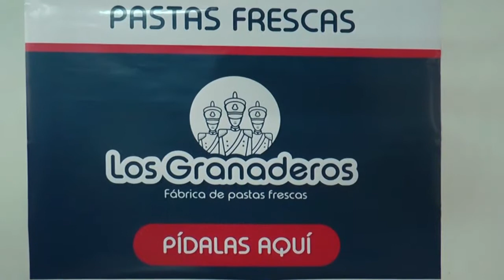Egresadas de la Carrera de Diseño Gráfico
Egresadas: Goméz, María Paula y Franco, Luciana